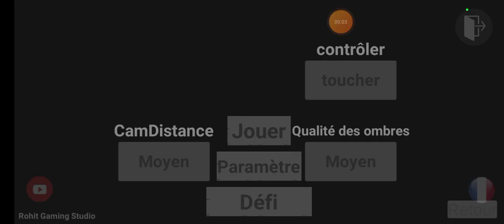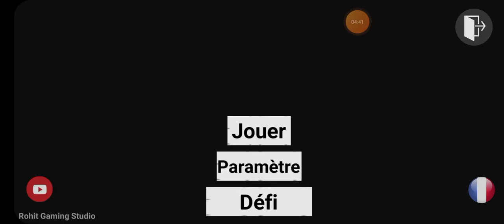Finally New Update з || indian bike driving 3d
new update Indian bikes driving 3D new weapons update Indian bikes driving 3D

truck trolley update

Rocky bike update new cars update indian bikes driving 3D multiplayer mode in Indian bikes driving 3D

horse cheat code

love you